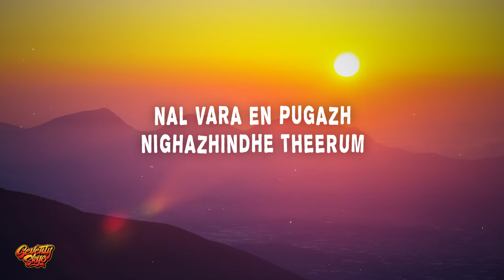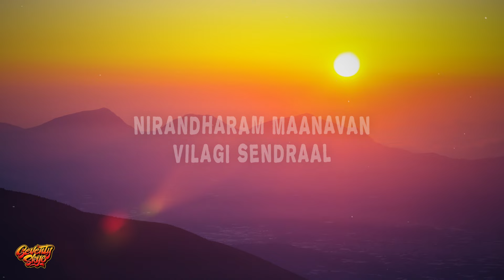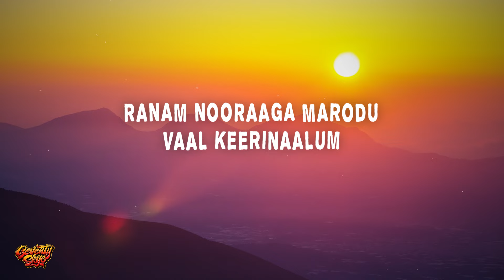Santhosh Narayanan - Naan Naan (Lyrics) Mahaan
Santhosh Narayanan - Naan Naan

Lyrics:
Naan Naan Ezhuvadhu
Nadandhe Theerum
Nal Vara En Pugazh
Nighazhindhe Theerum

Athu Varai Porupadhu
Manandhin Veeram
Paravaigal Paranpathil
Vizhuvadhum Serum

Nirandharam Maanavan
Vilagi Sendraal
Thirumbiduvaan Ena
Ariyaa Sanam

Oyvu Mudindhadhum
Thirumbi Vandhal
Arasanukke Indha
Ariyaa Sanam

Naan Naan Ezhuvadhu
Nadandhe Theerum
Nigazhndhe

Parapadhil Mudhal Padi
Vizhuvadhu Dhaan
Silar Vizhavadhe
Tharayinai Idithidathaane

Sirithe Vaazhndhavan
Karathai Thedi
Kaalam Than
Muthathai Podum

Edhithe Vaazhndhavan
Karathai Thedi
Kaalam Than
Yuthathai Podum

Ranam Nooraaga Marodu
Vaal Keerinaalum
Yevan Poraada Poraano
Avan Per Dhaan Nikkum

Parapadhil Mudhal
Padi Vizhuvadhu Dhaan
Silar Vizhavadhe
Boomiyai Idithidathaane

Muyal Vaara Kaathidum
Kazhugugal Dhaan
Idhu Muyal Aala Puyal
Adhan Siragodippene